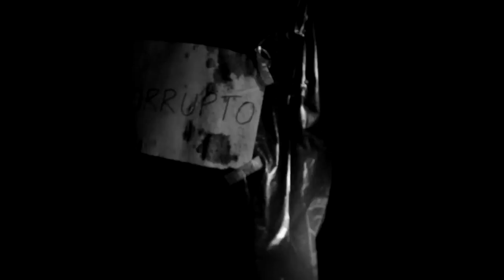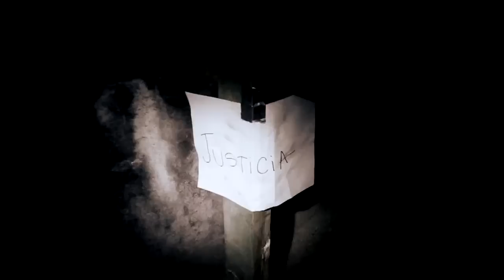Cultura Tres - "Crosses and Lines" Dead Plan Records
- Cultura Tres - "Crosses and Lines"- Like this video? Come see hundreds more at KrankTV.com! - the Net's biggest home for metal, death, grind, thrash, rapcore, heavy and hard rock music videos!
Director: Juanma de Ferrari